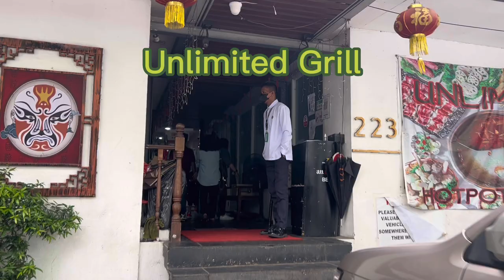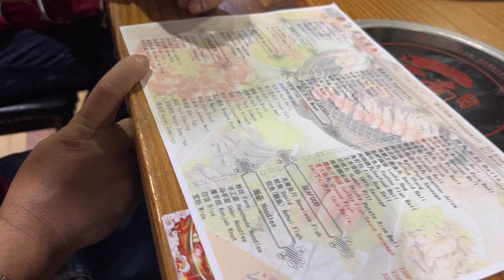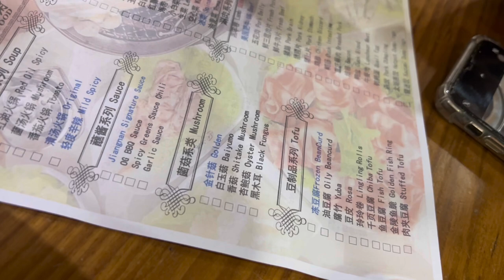UNLIMITED HOTPOT AND GRILL SA JIANG NAN, BIRTHDAY HANDA NI ATE MITCH.. 😘😋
Location: Jiang Nan Hotpot (Makati)
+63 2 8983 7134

📌 Dining starts @ 11am
📌 No Reservation